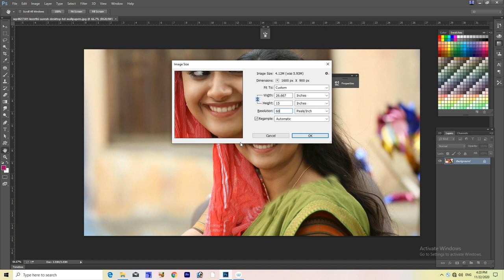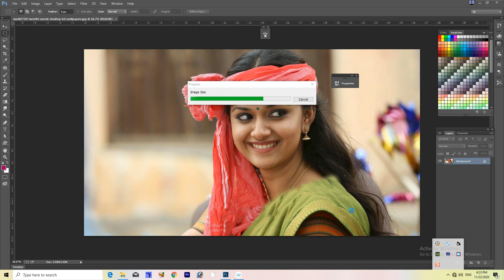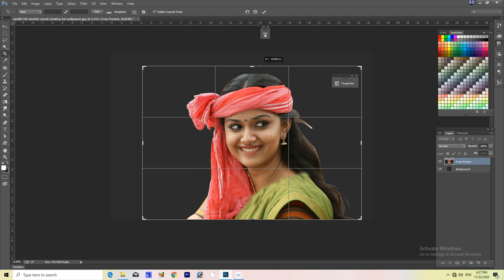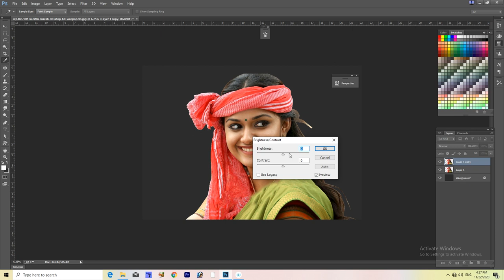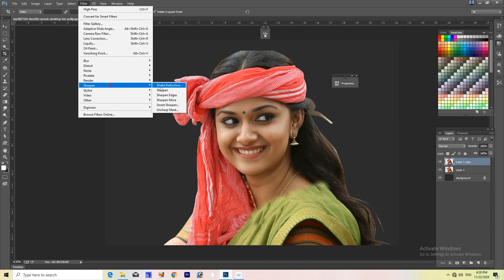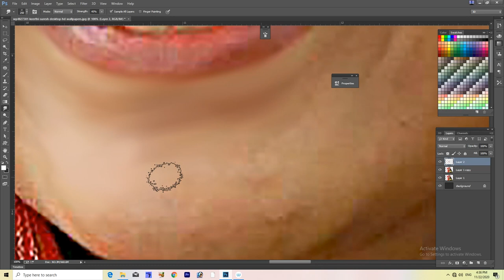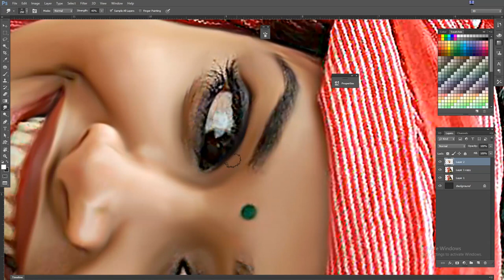Digital Painting Secrets in Telugu | Photoshop in telugu | Photoshopguru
అందరికీ నమష్కారము💐🙏🏼💐😇💐

ఫోటోషాప్ ని నేర్చుకోవాలనుకుంటున్న మిమ్మల్ని చూసి ఆనందముగా ఉంది . 🤗😇👏🏼🤝🏼💐 💐 మిత్రులారా 📢 మిమ్మల్ని ఫోటోషాప్ లో ఉన్నతస్థాయికి తీసుకు వెళ్ళే దిశగా ఫోటోషాప్ గురు చానెల్ ప్రయత్నం చేస్తున్నది . దీనికి మీ సపోర్ట్ ను మన చానెల్ కోరుకుంటున్నది.💐🤓💐 ప్రతి రోజు ఒక కొత్తదైన వీడియోని మీకు అందిస్తూ తెలియని ఎన్నో విషయాలను మీకు అందిస్తూ వస్తుంది మన చానెల్ 💻🖱💐 ఫోటోషాప్ నేర్చుకోవాలనుకుంటున్న వాళ్ళకి ఈ వీడియోస్ ఎంతో ఉపయోగకరంగా వుంటుంది. కాబట్టి తప్పకుండ చూసి నేర్చుకోండి. నచ్చితే లైక్ మరియు షేర్ చేయగలరు. ధన్యవాదాలు.

2.Photoshop For Professionals | అడ్వాన్స్ డు ఫోటోషాప్ వీడియోస్ | ఈ ప్లేలిస్ట్ లో ఉన్న వీడియోస్ ప్రొఫెషనల్ లెవల్ వారికి ఉపయోగకరంగా ఉంటాయి

8. డిజిటల్ పెయింటింగ్ ఫోటోషాప్ వీడియోస్ ఈ ప్లేలిస్ట్ లో ఉన్న వీడియోస్ డిజిటల్ పెయింటింగ్స్ ని నేర్చుకోవాలనుకునే వారికి ఉపయోగకరంగా ఉంటాయి.💐🤝🏼😍🙏🏼

డిజిటల్ ఆయిల్ పెయింట్ వేయటం నేర్చుకోండి.Digital oil painting in Photoshop by Photoshop Guru
telugu photoshop guruji
oil painting photoshop 7.0 telugu
oil painting
photoshop oil painting effect telugu
photoshop telugu
photoshop tutorial
telugu photo editing
Photoshop Guru
digital painting
oil paint
photoshop tutorials
photoshop editing
design poster,Complete Advanced Photoshop Tutorials in Telugu